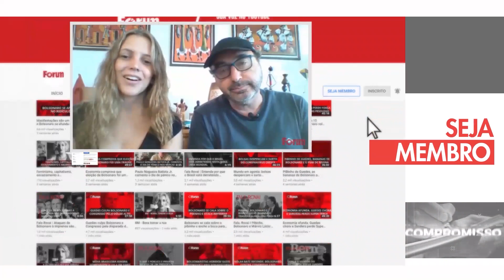Ex-presidente Lula vai a Argentina e será recebido como estadista e líder da América Latina